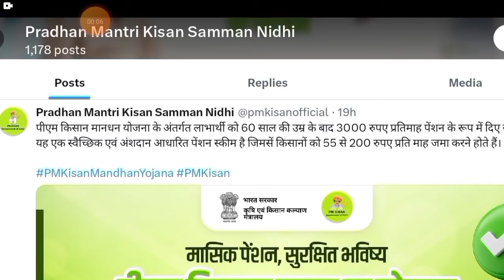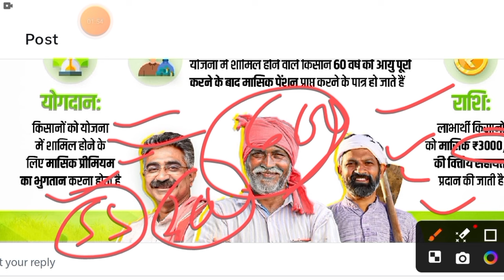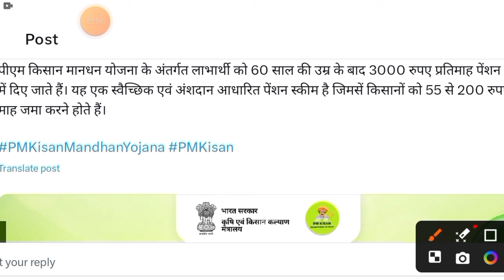PM Kisan Yojna:- ₹4000 की 18वीं किस्त जारी | आज मेरा वादा पूरा 4000 की 18vi Kist transfer